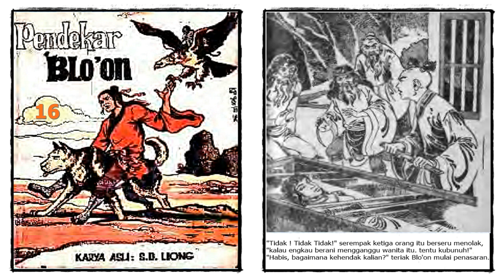Seri Cerita Silat Pendekar Bloon Jilid 16